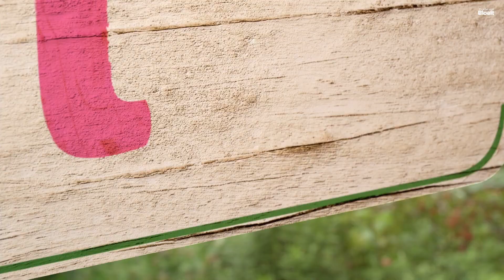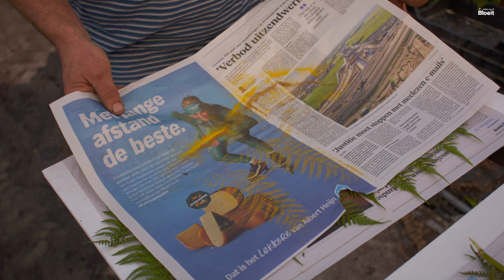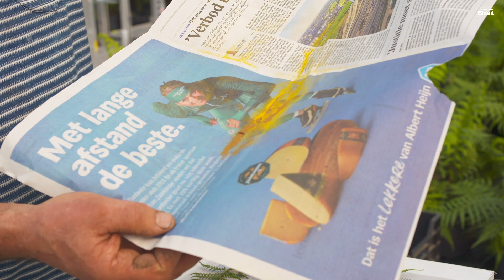In het spoor van de Boomvaren | Alles Wat Bloeit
Deze week bezoeken we José en Maurice van Boomvaren kwekerij Ponga. Na een wereldreis vonden ze in Nieuw-Zeeland het groene geluk en namen dit mee naar Nederland.

▷ Met dank aan: Maurice en José Alkemade

This week we visit José and Maurice van Boomvaren nursery Ponga. After a trip around the world, they found green happiness in New Zealand and took it with them to the Netherlands.

▷ A special thanks to Maurice en José Alkemade